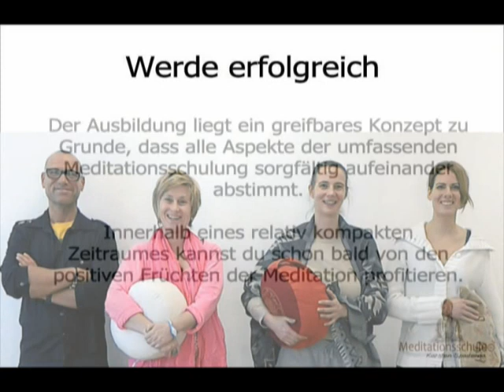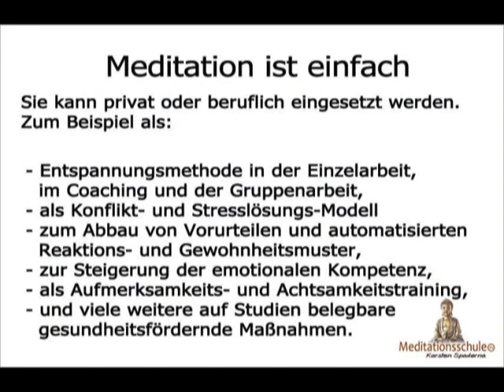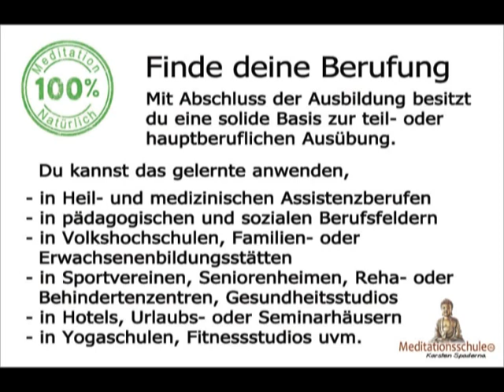Meditationsausbildung in NRW, Kursanleiter/in für Meditation mit Zertifikat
Werden Sie Meditationslehrer/in in einer fundierten Meditationsausbildung zur/zum Kursanleiter/in für Meditation in der Meditationsschule Karsten Spaderna.